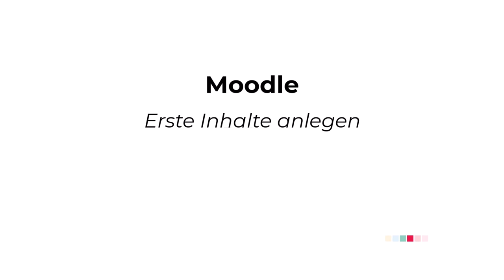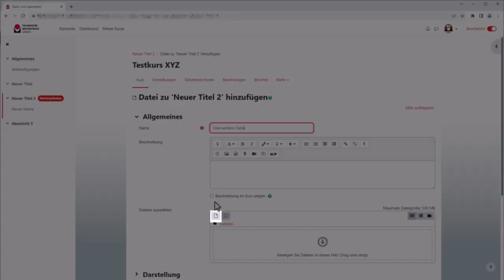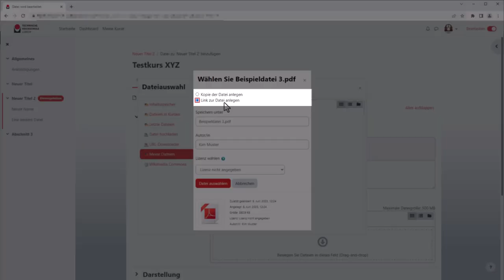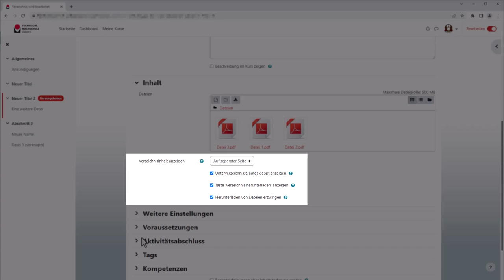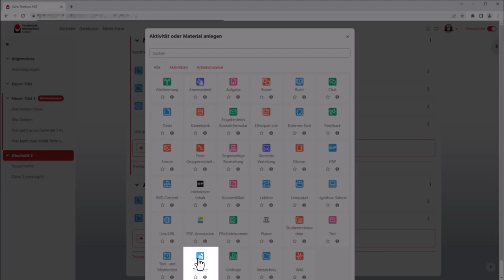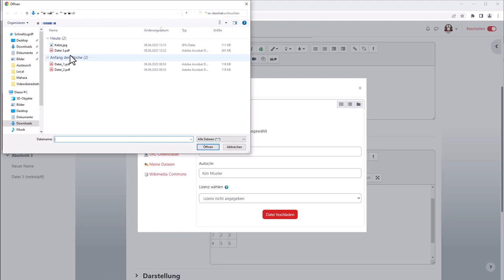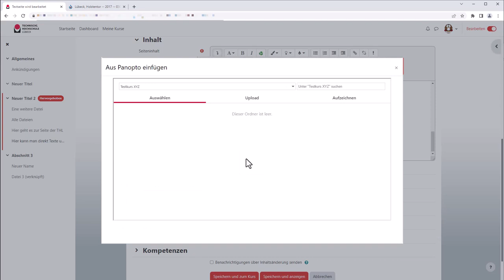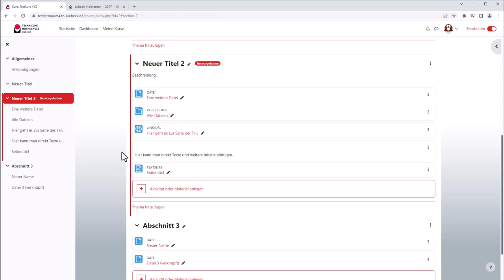Moodle | Erste Inhalte anlegen (Moodle 4.1)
0:00 Erste Inhalte anlegen
0:20 Abschnitte bearbeiten/verschieben
1:10 Rolle wechseln
1:19 Dateien einfügen
2:01 Dateien über "Meine Dateien" in Kurse verlinken und aktualisieren
3:15 Aktivitäten verschieben
3:25 Dateien im Verzeichnis bereitstellen
4:14 Links über "Link/URL" bereitstellen
4:45 Text- und Medienfeld verwenden
5:00 Textseite verwenden
5:32 Links in der Textseite erstellen
5:50 Tabellen in der Testseite erstellen
6:43 Bilder in die Testseite einfügen
7:11 Bilder mit CC-Lizenzen in die Testseite einfügen
8:22 Panopto-Videos in die Textseite einbetten
9:02 Youtube-Videos in die Textseite einbetten